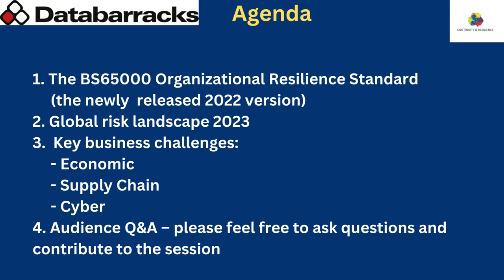"Business resilience 2023"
Watch  our video-  Online Session on “Business Resilience for 2023”

We will also look ahead to consider the global risk landscape, based on recent business surveys, and what we might expect to see in 2023, highlighting 3 business challenges (Economic, Supply Chain, Cyber) that we expect to be prominent.

Experts Hosting this Session-
Chris Butler
Julie Goddard (FBCI - Fellow of the BCI)
Dhiraj Lal-MBCI,CBCP FBCS,ISO27001LA,ISO22301TE & LA,CISA,ITI

29th November 2022

Session Time: GMT 01:00PM to 02:00PM /

UAE 05:00PM to 06:00PM / India 06:30PM to 07:30PM

If you need any more information, please get in touch with us at . WhatsApp, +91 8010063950, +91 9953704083, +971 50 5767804